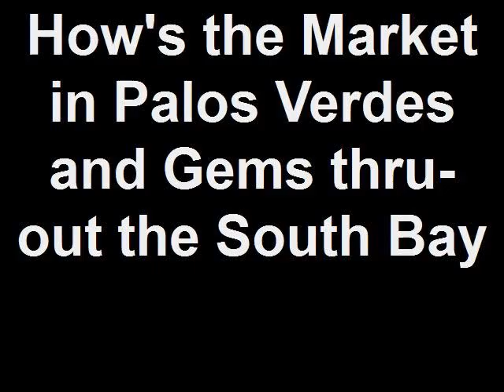Palos Verdes and South Bay Top Picks, Gems Not on the MLS